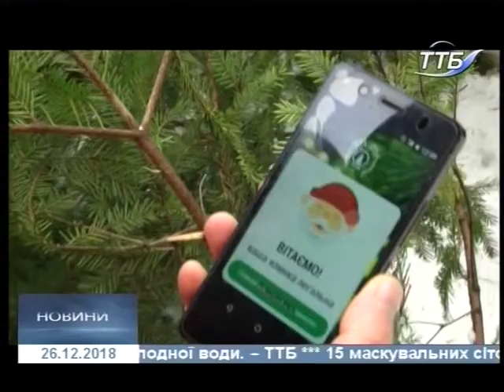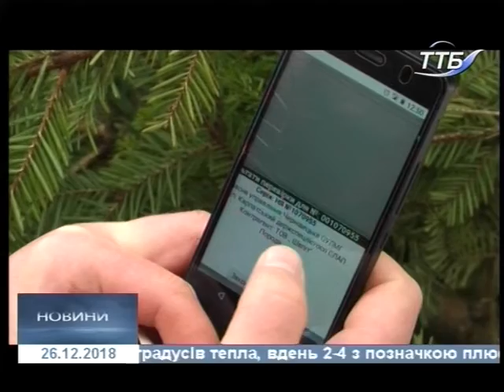26.12.2018. Новини. 20:40